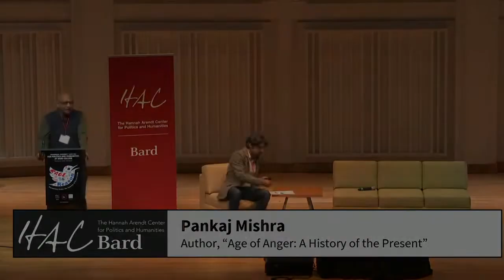The Age of Anger: Pankaj Mishra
Hannah Arendt, whose thinking is at the heart of our center, believed that persuasion was at the heart of civilized government. At the same time, however, Arendt well knew the limits of persuasion. When confronted by ingrained prejudices, ironclad ideologies, or faceless bureaucracies, reasoned persuasion stands little chance. The well-known "rage against the machine" is a rational response to a bureaucratic system of power that claims to be rational, natural, and unavoidable. The real source of rage, Arendt understood, is a sense of powerlessness born of "a much deeper hatred of bourgeois society." Arendt sees that in the face of such hypocritical quasi-rational structures of power, rage can often appear to be "the only way to set the scales of justice right again."

Rage can seem righteous just as today rage against immigrants, white people, and experts is justified by those crusaders who argue that in an unjust and hypocritical system, rage is necessary for radical political change. Such collective rage may inspire virtues of courage, loyalty, and meaning; but the virtues of rage come at a cost: It is the disintegration of the common sense and common viewpoints that unites us beyond our political, racial, class, and sexual identities.

Faith in a rational politics was shaken in the 1930s, but the rise of totalitarian governments led democracies to reject a politics of angry mobilization. We are witnessing, once again, the retreat of reason and the return of rage as a key driver of political and social relations. At a moment when materially comfortable societies are teetering and the visceral attraction of tribalism is rising all around us, we must ask how our liberal democracies can survive and thrive amidst intensifying partisanship and the decline of public reason. The flip-flopping, nonscientific nature of our collective responses to travel bans, vaccines, masks, and lockdowns make clear that public discourse is driven by emotions rather than reason.

Social Media is not to blame for the rage that is ravishing our society, but the algorithms that drive social media do allow emotional and angry opinions to spread with unprecedented vigor and vitality. It is easy to condemn social media for its filter bubbles, its spread of rumors and conspiracies, and its polarizing impact on our lives; social media is so successful in splintering our society, however, because the very foundations of liberal democracies are so tenuous. And the rage that social media thrives upon answers a real need for belonging and conflict and sacrifice at the heart of the human condition.

The Hannah Arendt Center Conference Rage and Reason responds to the undeniable fact that rage and emotions are increasingly a force in our political and cultural lives. We ask:

• How can democratic rage be harnessed in social and political movements?
• Is rage essential to call out systemic and ingrained injustice?
• How can a politics of rage acknowledge rational and expert authority?
• If humans are tribal beings, how can they live in multicultural liberal societies?
• Are experts and elites themselves simply one tribe defending their self-interests?
• Must social media contribute to the fracturing of society into raging tribes?
• Is there a common interest in society knowable through reason?

Above all, we ask, how can we uphold our liberal institutions and our common world in the midst of the polarization and fracturing of that world?